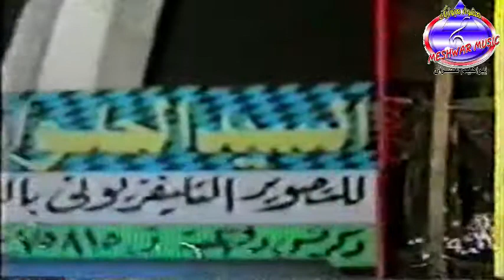رقص جامد تعالى صلاح الصعيدى